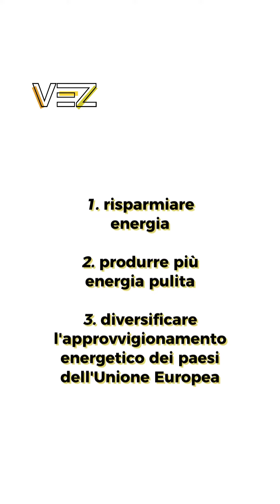Piano REPowerEU, che cos'è e come funziona.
Nel 2022 la Commissione europea ha lanciato un piano per rispondere alle difficoltà del mercato energetico mondiale causate dall'invasione russa dell'Ucraina. I paesi dell'Ue hanno ottenuto degli ottimi risultati, ma Bruxelles ha mosso dei dubbi verso il capitolo RePowerEu nel Pnrr presentato dall’Italia.

di Chiara Ferro. Montaggio Riccardo Bertoia.